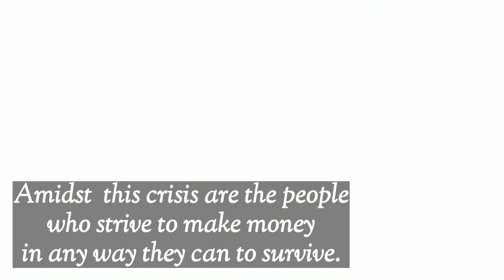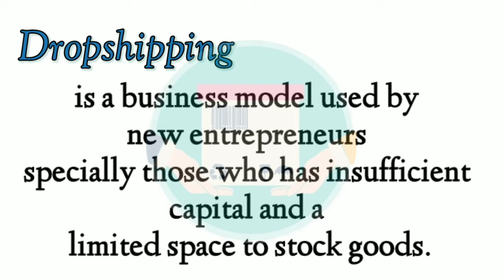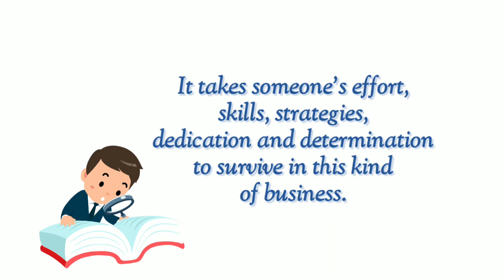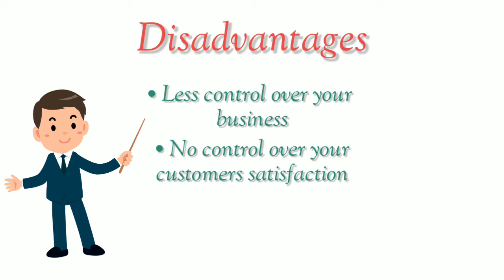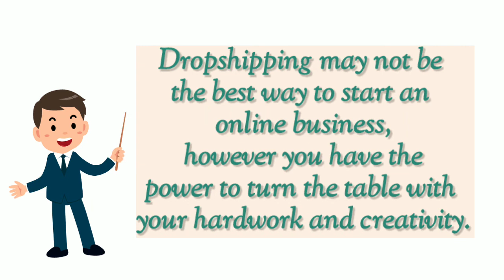How Dropshipping Works? | Mobile Earning Vlogs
Dropshipping is a business model used by new entrepreneurs especially those who has insufficient capital and a limited space to stock goods.

In this video, we'll talk about how does dropshipping works, the advantages and it's disadvantages.

Hey guys! Thank you for checking out Mobile Earning Vlogs ( formerly known as MsEuniverse) channel! I make video reviews and tutorials  about mobile earning apps, websites, cryptocurrencies, and  I also share about home-based job opportunities.  I’ll share my honest opinion on these earning platforms based only on my own experience as a user.